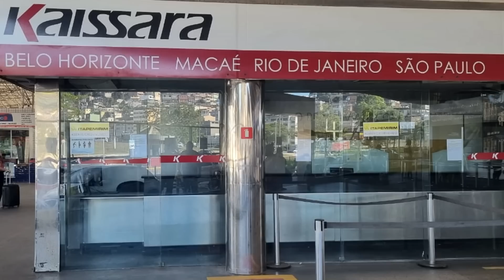ITAPEMIRIM, Suzantur perde paciência com ANTT.